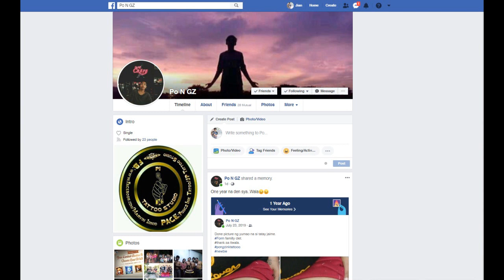PALPLIGSAHAN (PART 2) (BARA AT FLOW) - Alex Greigh vs. Andrix (Pinoy Alpha Lhiricko Production)